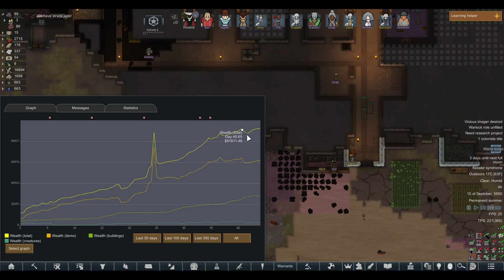RimWorld: Procene's Saga - The Ever Growing Army! #11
Mod List:

Today we delve into the story of Procene where she becomes the greatest necromancer the Rim has ever seen

Moridagnir